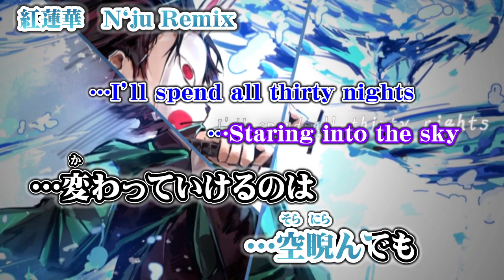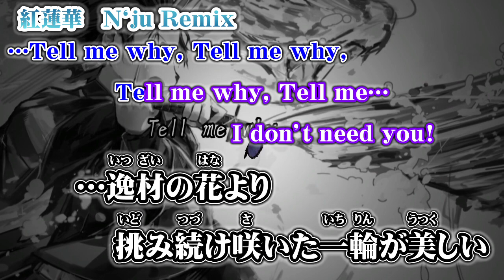【ニコカラ】紅蓮華 N`ju Remix【on vocal】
鬼滅の刃 OP の『紅蓮華』のRemixニコカラです

投稿する音源・動画は各本家・Remixの方をお使いください
使用する音源は各本家・Remix様へ